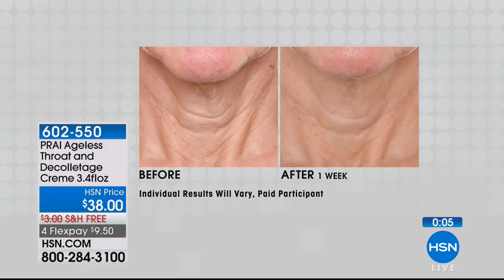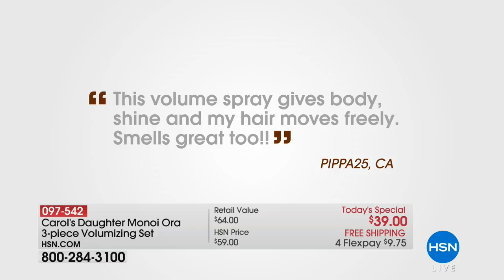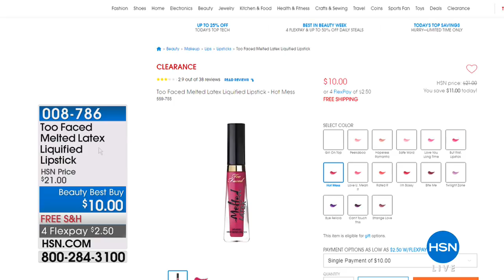HSN | Carol's Daughter Beauty 03.26.2018 - 06 PM